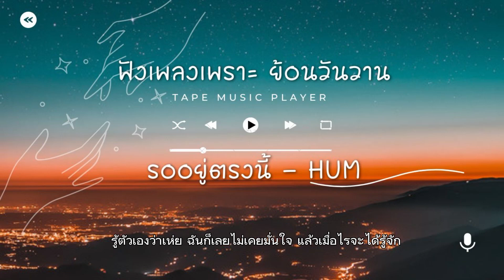รออยู่ตรงนี้ ฮัม Hum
เพลง   :  รออยู่ตรงนี้
ศิลปิน   :  HUM
คำร้อง   :  ศุภกานต์ มุทุมล
ทำนอง   :  ศุภกานต์ มุทุมล
เรียบเรียง   :  HUM

หากเพียงแค่ลอง หันมองหน่อย ฉันยังคอย แอบรอคอยเธออยู่ตรงนี้
และมีรักเต็มปรี่ พร้อมยอมพลี แค่อยากมีรักซักที รออยู่ตรงนี้นะคนดี ฉันเอง